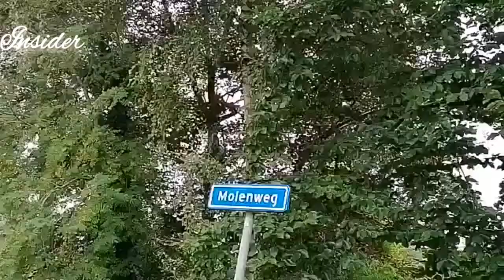Netherlands Beautiful Scenery||Boating in Giethoorn Netherlands || Relaxing Music & Nature Sounds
The Netherlands, a country in north western Europe, contains one of the greatest cultural traditions in all of Europe. If you travel to this destination you can discover a great variety of museums, parks, and monuments of interest. The first obligatory stop is the canals of Amsterdam. In this city, there are more than 100 kilometers of canals and for this reason, it is known as the Venice of the North. In addition, you can take a cruise known as Canal Bus that runs a tour with 14 stops and leaves you at the most important museums and attractions of the city.
insider's status